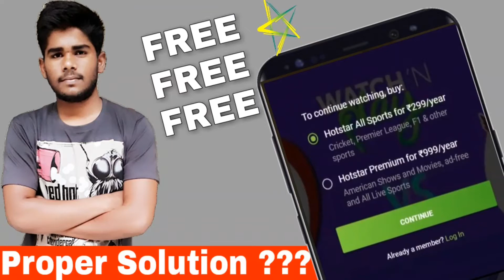I Got a copyright strike on my channel ? HELP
BHAI jinse bhi mujhe strike dee hai bo mujhse ek waar contact karle